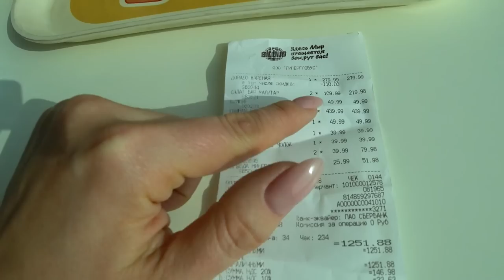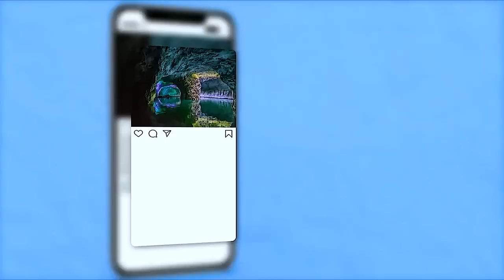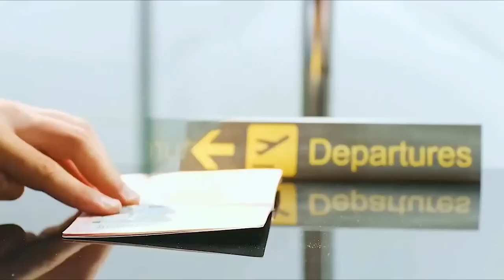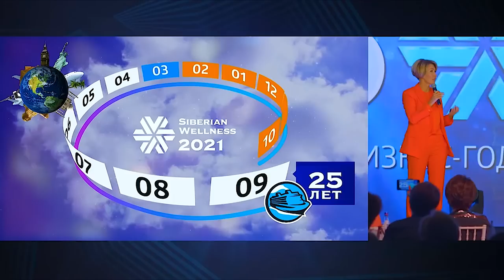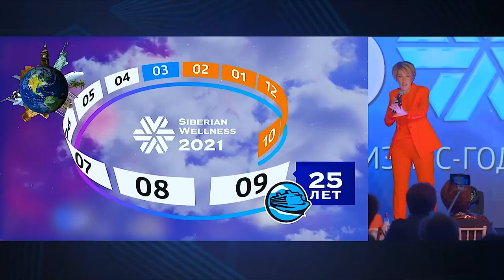ВЛОГ. Поездка в Москву на событие "24 года МЫ ВМЕСТЕ" Siberian Wellness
Наши контактные данные.
430003 республика Мордовия. город Саранск. ул.Большевистская 85
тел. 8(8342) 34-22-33